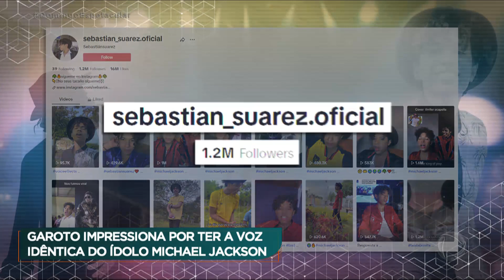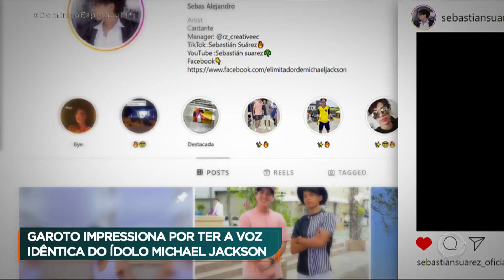Garoto Impressiona Por Ter A Voz Do Michael Jackson (Domingo Espetacular) [HD]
"Novo" Michael Jackson está tomando a internet e fazendo muitos fãs, inclusive aqui no Brasil. Sebastian Alejandro, de apenas 17 anos, canta igualzinho ao rei do pop. O jovem vive com os pais e dois irmãos em Manabi, cidade a cerca de 300 quilômetros de Quito, a capital do Equador. Acompanhe!

Domingo Espetacular (24/09/2023).

IMAGES: Record TV (Brazilian TV)
LANGUAGE: Brazilian Portuguese